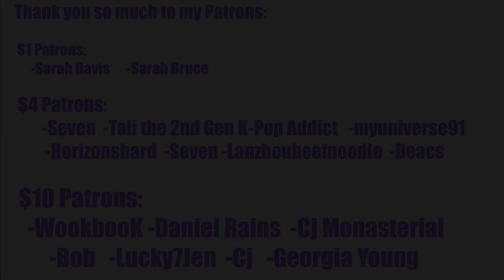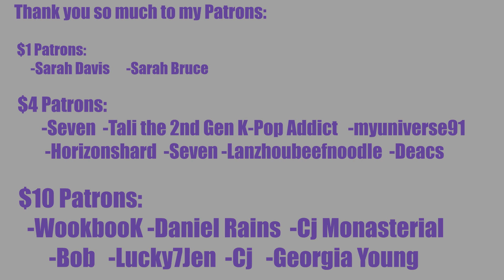COLLAB OF THE YEAR! HYO ‘DESSERT (Feat. Loopy, SOYEON ((G)I-DLE)’ MV First Reaction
REACTION STARTS at 2:31

INTRO

◾Intro: YouTube.com/UNDERfireGAMER